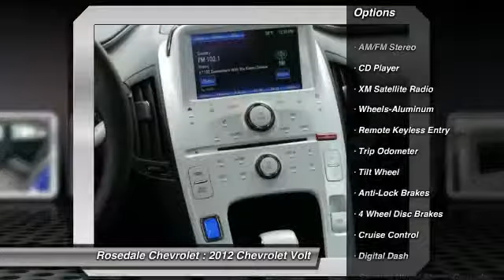2012 Chevrolet Volt Roseville, Fridley, St. Paul, Minneapolis 7940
Rosedale Chevrolet
2845 Interstate 35 W

Volt trim. GREAT MILES 34,259! PRICED TO MOVE $900 below Kelley Blue Book!, FUEL EFFICIENT 40 MPG Hwy/35 MPG City! iPod/MP3 Input, Satellite Radio, Remote Engine Start, Onboard Communications System, Head Airbag, Aluminum Wheels. SEE MORE! KEY FEATURES INCLUDE: Satellite Radio, iPod/MP3 Input, Onboard Communications System, Aluminum Wheels, Remote Engine Start. Rear Spoiler, Keyless Entry, Child Safety Locks, Steering Wheel Controls, Heated Mirrors. OPTION PACKAGES: REAR CAMERA AND PARK ASSIST PACKAGE includes (UVC) Rear Vision Camera and (UD5) Front and Rear Park Assist, AUDIO SYSTEM, COLOR TOUCH AM/FM STEREO WITH CD PLAYER AND MP3 PLAYBACK (STD), ENGINE, RANGE EXTENDER, 1.4L INTERNAL COMBUSTION ENGINE (83 hp [62 kW]), requires premium fuel (STD). Volt with BLUE TOPAZ METALLIC exterior and JET BLACK/CERAMIC WHITE interior features a 4 Cylinder Engine. EXPERTS REPORT: Edmunds.com explains The 2012 Chevy Volt plug-in hybrid is arguably the most fuel-efficient car on the market.. Great Gas Mileage: 40 MPG Hwy. PRICED TO MOVE: This Volt is priced $900 below Kelley Blue Book. Approx. Original Base Sticker Price: $39,100*. WHY BUY FROM US: Contact our Internet Team, Reily, Drew or Shane for additionl information. Thank you for visiting our website ! Pricing analysis performed on 4/2/2015. Fuel economy calculations based on original manufacturer data for trim engine configuration. Please confirm the accuracy of the included equipment by calling us prior to purchase.